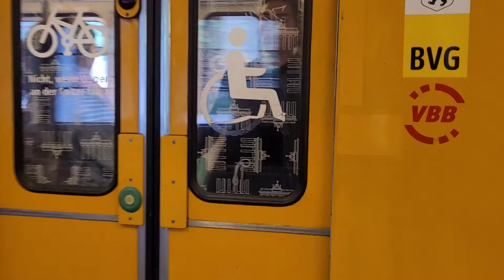U-Bahn Berlin | Bahnhof Rathaus Schöneberg | U4